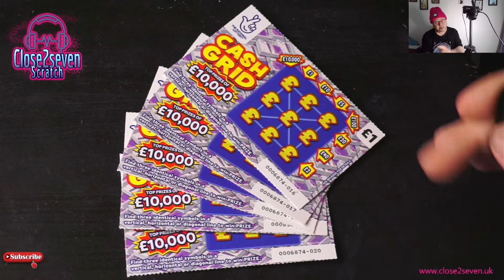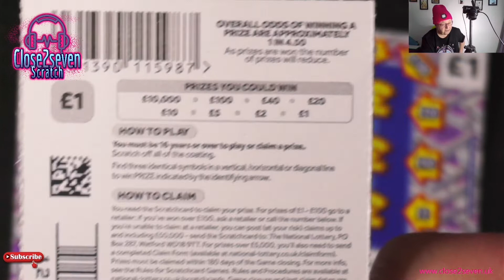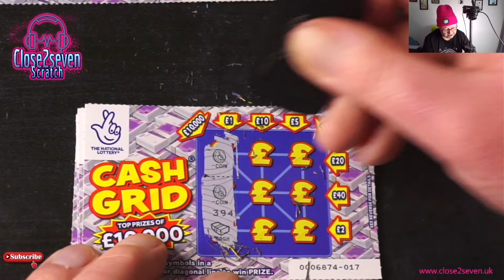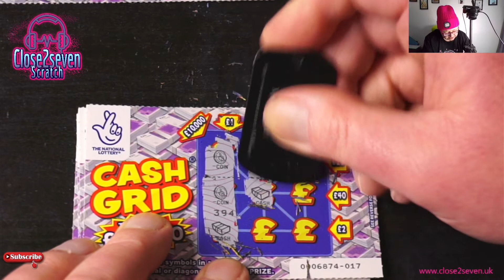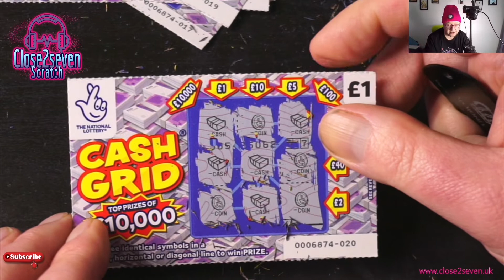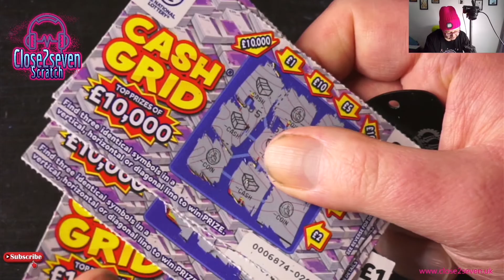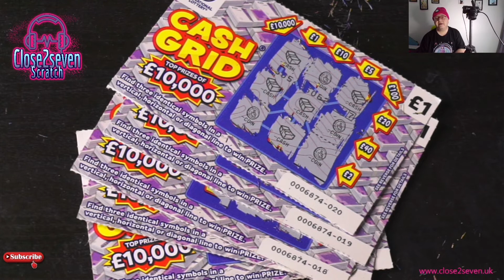Brand New Cash Grid £1 UK Scratch Cards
Here we have the new cash grid scratch cards just for you.

Big hugs ❤️

Looking to save money on your gas and electricity follow the link for amazing prices I saved £50 a month.

Looking for a credit card but have been refused give Vanquis a try by clicking in the no